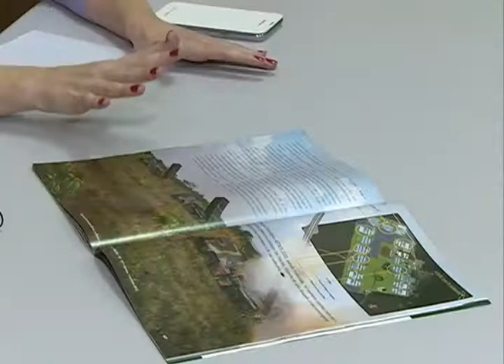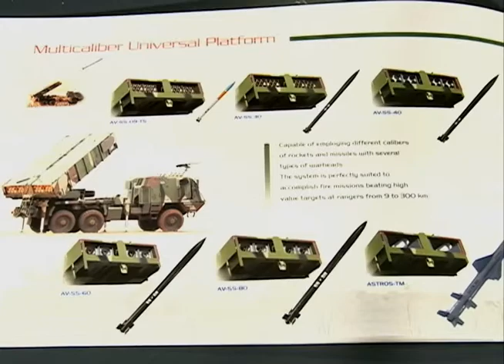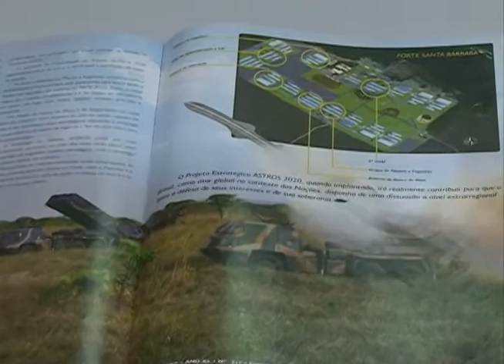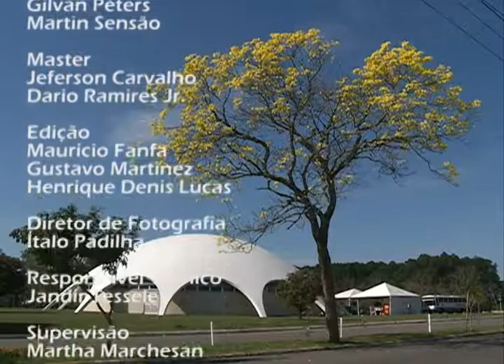Redação TV Campus - 16.12.14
Os destaques do Redação TV Campus de terça-feira (16.12) foram:

- Turma do Ique;
- Aberta as inscrições para o "Ipê Amarelo";
- Projeto de simulação do Exército Brasileiro.

As notícias da UFSM você acompanha no Redação TV Campus, de segunda a sexta-feira, às 21h, no canal 15 da NET ou no